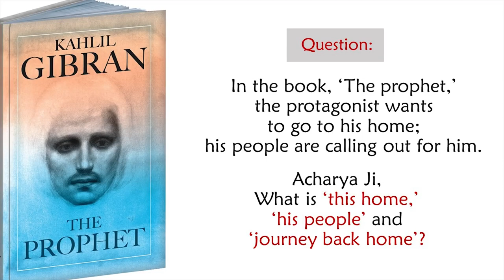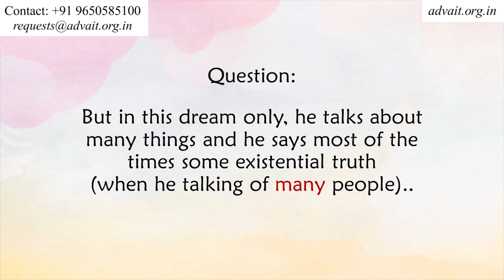Where is your Home? || Acharya Prashant, on Khalil Gibran (2013)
Video Information:  Shabdyog session, 10.11.13, Noida, India

Context:
~ Where is the real home?
~ Where is your Home?